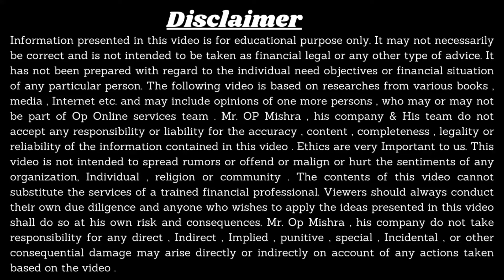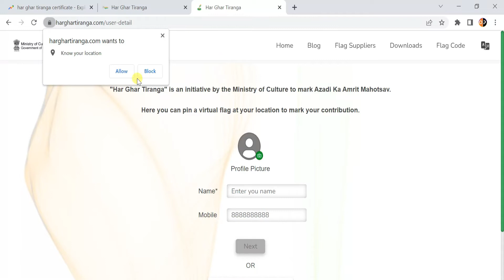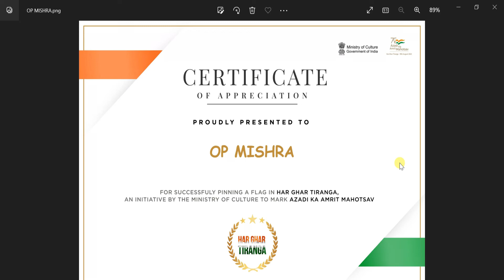Har ghar Tiranga Certificate download | azadi ka amrit mahotsav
हर घर तिरंगा' का बनें हिस्सा और पाएं सर्टिफिकेट, जानें कैसे और कहां से करना होगा डाउनलोड
Har Ghar Tiranga Certificate 2022 Registration
Har Ghar Tiranga Registration And Certificate Download Link

How to download har ghar tiranga certificate in pdf
how to download har ghar tiranga certificate online
har ghar tiranga certificate kaise banaye
har ghar tiranga com login
har ghar tiranga certificate in hindi
har ghar tiranga download